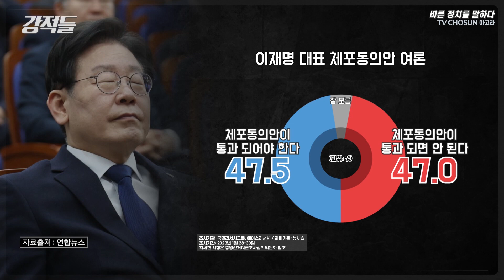윤희숙, "이재명 체포동의안은 오히려 전화위복이 될 수 있다"? 민주당의 이재명 사법리스크 돌파 방법!! [강적들 빨간맛]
이재명 더불어민주당 대표의 검찰 소환조사가 지속적으로 이뤄지고 있습니다. 이번 조사가 끝난 후 본격적으로 이 대표에 대한 구속 영장 발부가 이뤄질 가능성이 있다고 전문가들 사이에서는 추측되고 있는데요. 이에 강적들 패널 윤희숙 전 의원은 이재명 대표에 대한 체포동의안 부결이 오히려 민주당에 전화위복이 될 수 있다는 견해를 밝혔습니다. 체포동의안이 부결되고 이 대표가 불구속조사를 받게 되면 그를 당헌 80조에 의거하여 직무 정지하는 것이 민주당의 사명이며 국민들에게 보일 시험대라는 것입니다. 과연 민주당은 그 시험대를 통과할 수 있을까요?! 강적들에서 확인하세요!

📌 구독
👍 좋아요